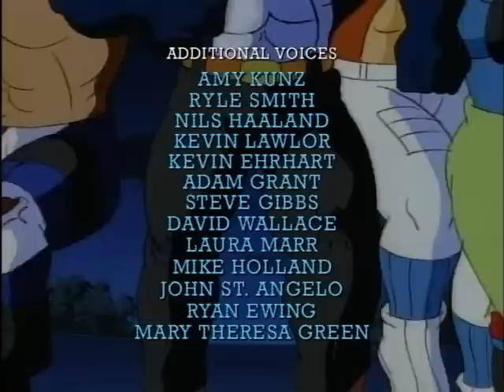Street Sharks - Jurassic Shark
Yeah kids season 3 start

Dr Piranoid invents  time machine and sends sharks to the Jurassic Period and to the forgotten Atlantis

One  of the most interesting and dynamic episodes in season 3